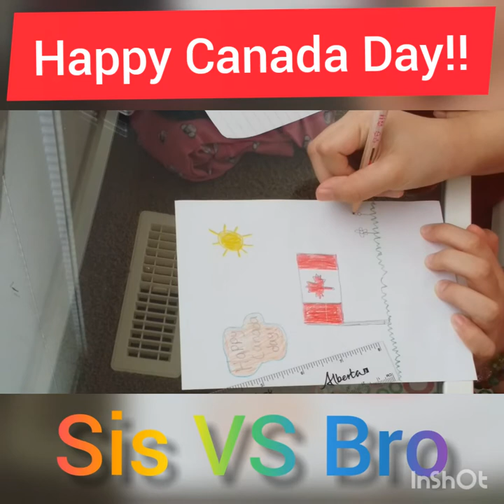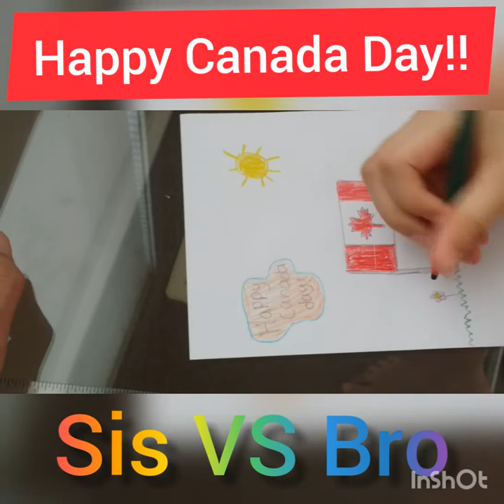How to draw Canada Flag | BRO vs SIS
Chloe and Thomas are drawing Canada Flag, Happy Canada Day! Thomas is doing something different as he is drawing something weird of a Green Canada Flag instead of a Red Color. Chloe is doing just fine as she finished it off with a beautiful and perfect coloring at the end.

WELCOME TO BRO vs SIS Channel

🐶🙀_ We are Chloe & Thomas, we are here to share BRO vs SIS videos. Here is our Playlists especially for you.

🐶🐱 _ We welcome you to BRO vs SIS where you can find lots of BRO vs SIS challenge Videos. you are in the right place. Are you ready? BRO vs SIS is always waiting for you.

BRO vs SIS how to draw Canada Flag How to Draw